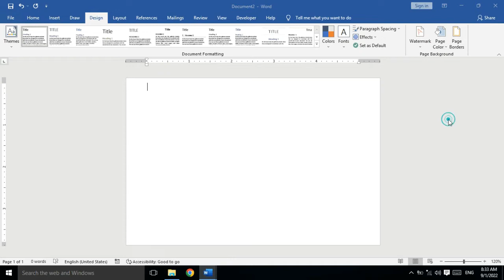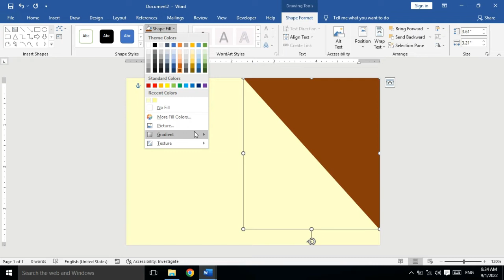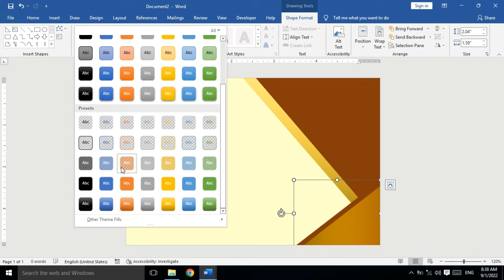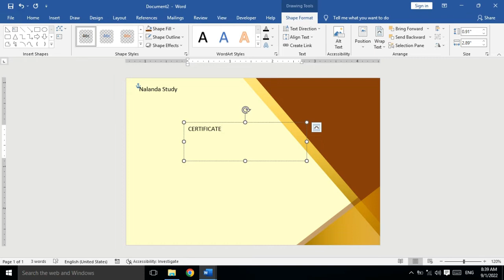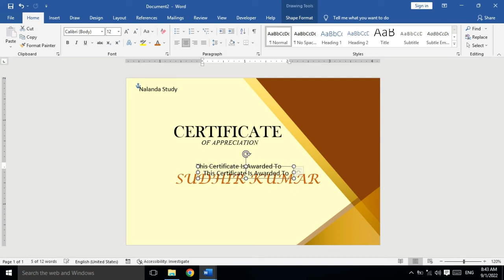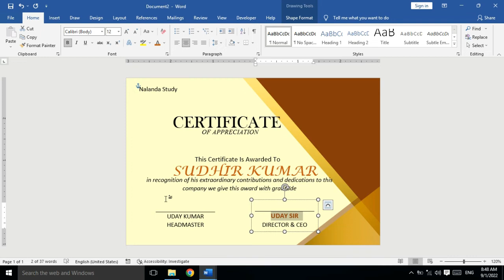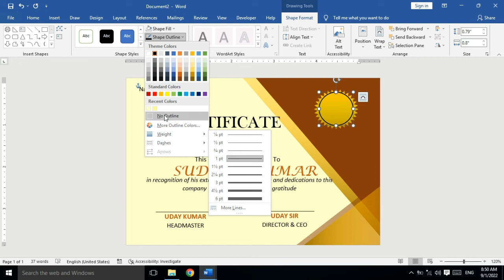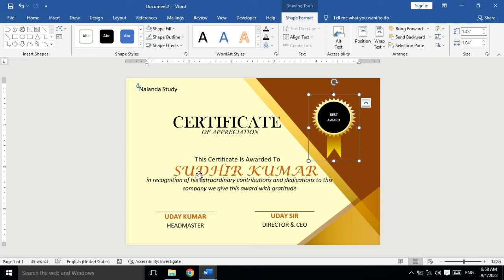How to certificate design in ms word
certificate design in ms word,
how to create certificate in ms word,
ms word certificate design,
certificate design,ms word,
make certificate in ms word,
latest design certificate,
certificate in ms word,
how to make certificate in ms word,
creating certificate in word,
how to create certificate in word 2019,
design certificate in ms word,
automatic certificate design in ms word,
how to make certificate in ms word 2019
academic certificate design
certificate design tutorial
certificate template
certificate template design
creative certificate design
free certificate templates
professional certificate design

Certificate create in ms word
Certificate in word
how to make a certificate in word